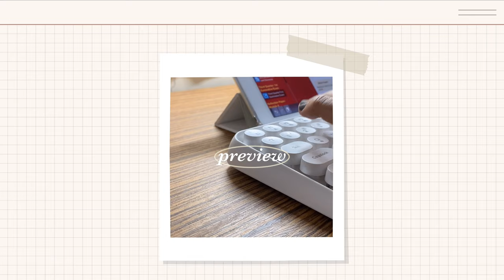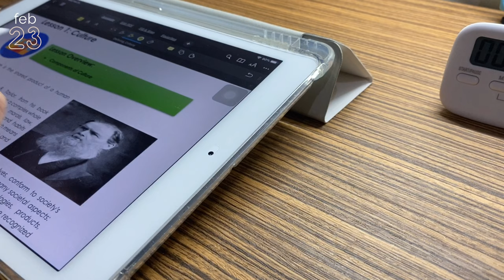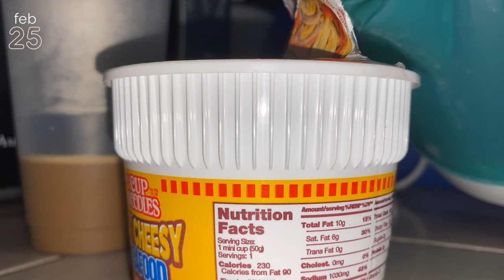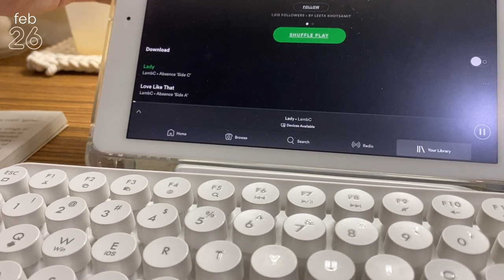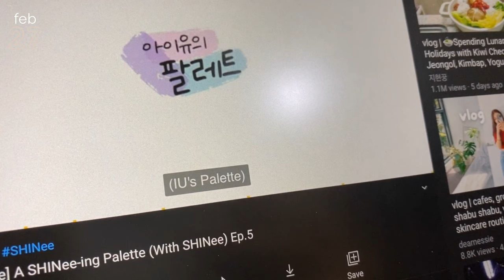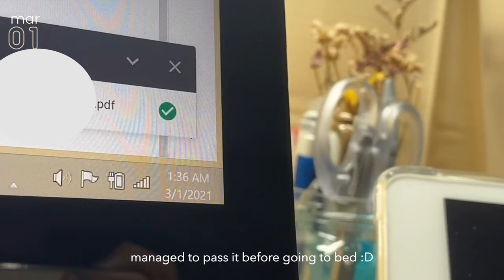study-ish vlog: last days of february 🍞, ajazz 308i keyboard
hello, friends !! 🤎 This is a late upload hehe! It is currently our acad break, but we still have reqs to accomplish ;( hence, I edited it late. Anyways, thank you so much for being here! Stay safe and have a rest, everyone!

xoxo,
hedeyo

Walk There — trees and lucy
Hold My Hand (IU) Piano — Pair Piano